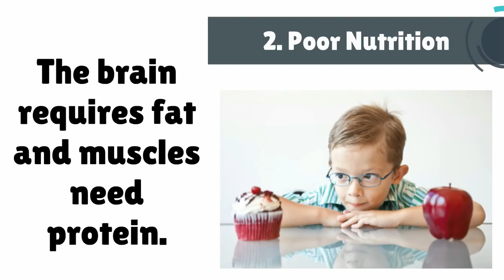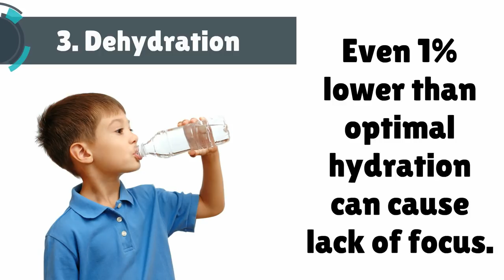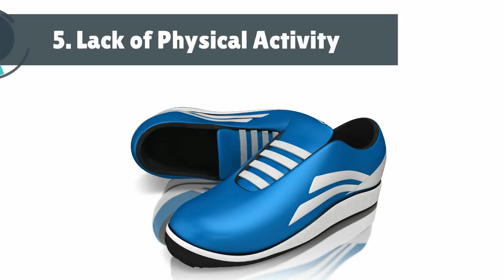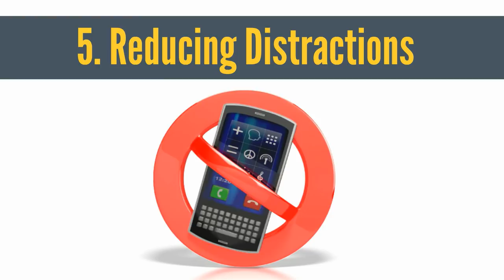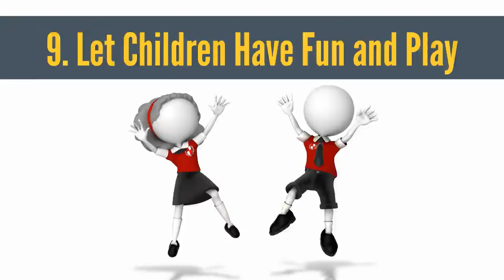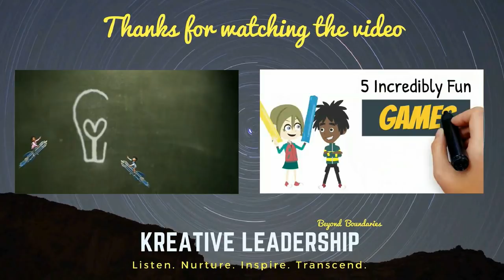9 GREAT TIPS to Improve CONCENTRATION for Kids | Kreative Leadership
Kids commonly have difficulty concentrating on tasks — particularly school work. Focusing on a task for any length of time isn't easy. There's a lot of busyness and commotion in life, so helping your child to concentrate and focus is a critical life skill.

This video talks about some of the common reasons for lack of concentration and focus, and 9 great tips to help your child focus better and gain the great feeling of accomplishment.

Games to Improve Concentration:

Dino Adventure
Connect 4
Mastermind for Kids